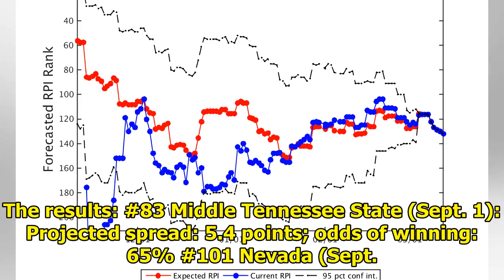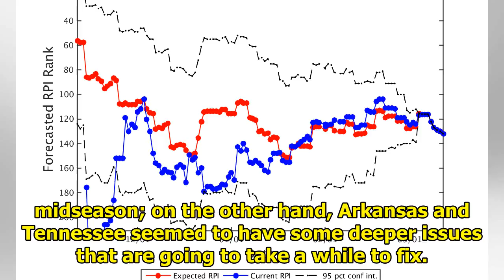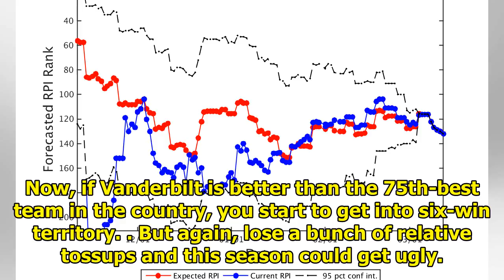Vanderbilt's 2018 schedule forecast by S & P|| NEWS US TODAY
As Bill Connelly mows through his season preview series, it’s going to be a while before he comes to the SEC and Vanderbilt. But we have his preseason S&P+ projections from February, which have Vander...